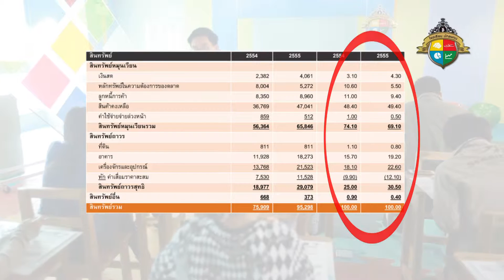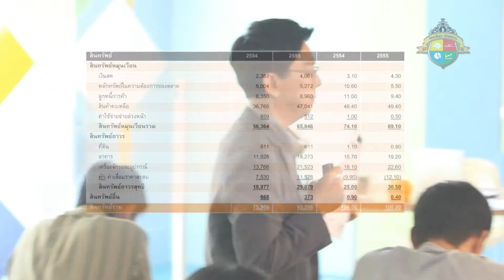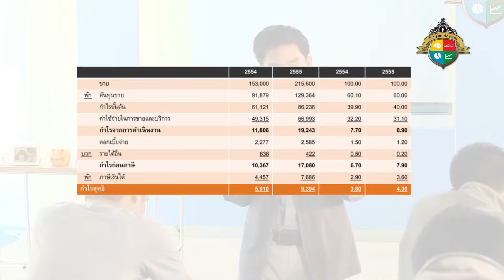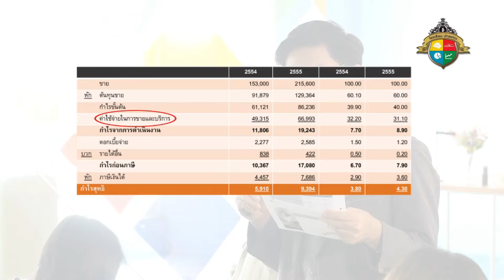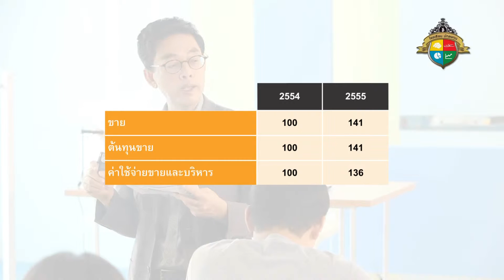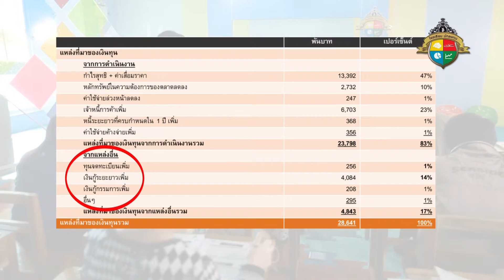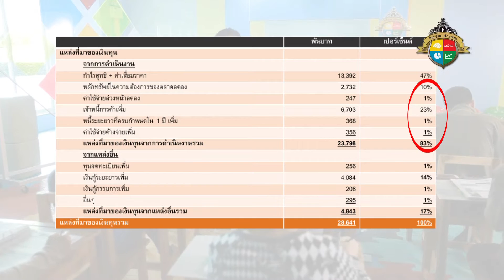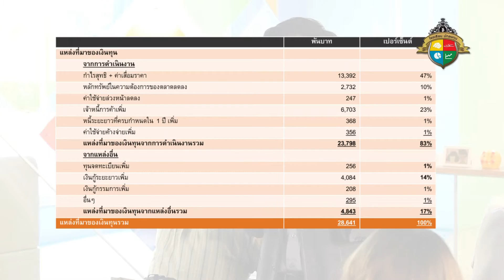ห้องเรียนนักลงทุน บทที่ 8 เทคนิคการอ่านงบการเงิน Part 3 of 4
บทที่ 8 เทคนิคการอ่านงบการเงิน

8.1 การจัดข้อมูลงบการเงิน และขั้นตอนการอ่านงบการเงิน
8.2 Common - Size Analysis
8.3 Trend Analysis
8.4 Fund Flow Analysis
8.5 Ratio Analysis
8.6 สรุปเทคนิคการอ่านงบการเงินอย่างเป็นขั้นตอน

Download เอกสารประกอบการเรียนได้ที่

ความรู้การออมการลงทุน